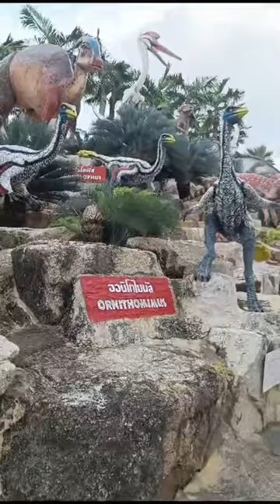Bankok best travel places ll golden budha tample ll Dianasour park